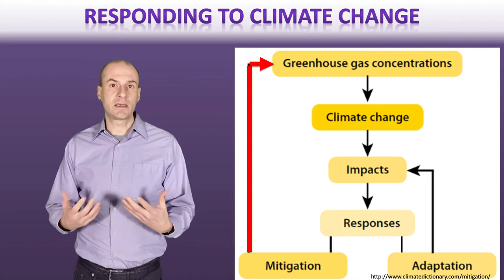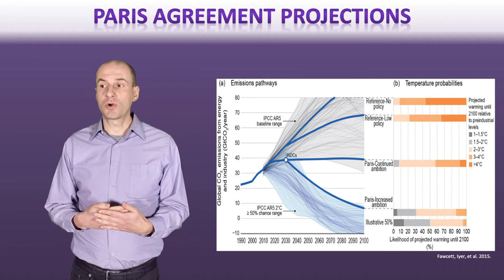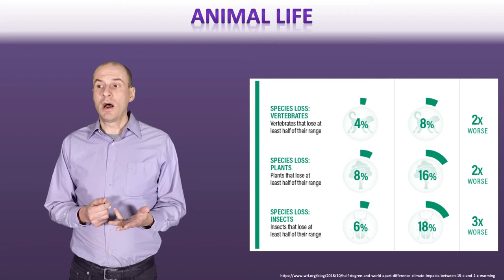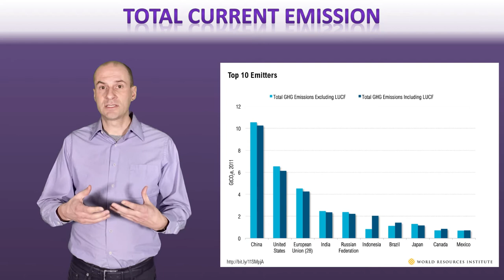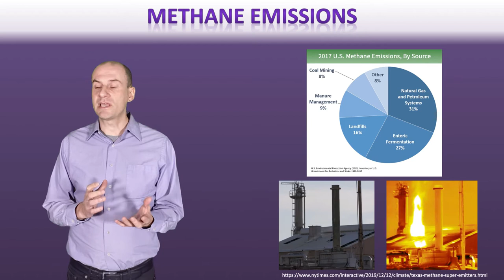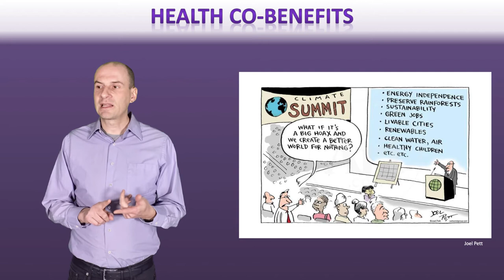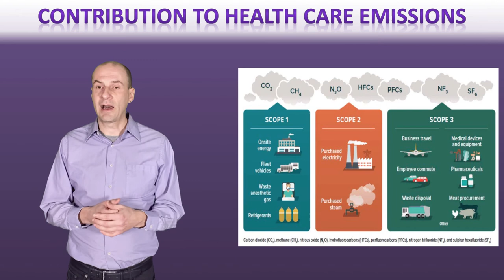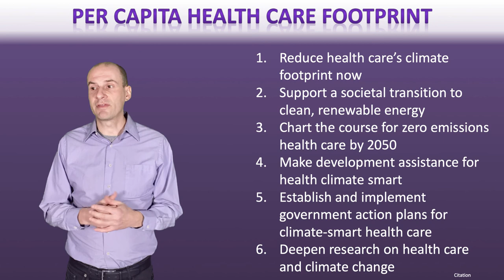Climate Change Mitigation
Table of Contents:

00:42 -
01:11 -
01:32 - IPCC Estimates, 2014
03:01 -
03:39 -
04:22 -
04:55 -
07:09 -
08:18 -
08:54 -
09:10 -
09:37 -
10:34 -
11:03 -
11:06 -
11:33 -
12:54 -
13:53 -
14:07 -
14:58 -
15:13 -
15:49 -
16:37 -
16:56 -
18:08 -
19:33 -
20:06 -
20:31 -
20:51 -
20:54 -
21:07 -
21:15 -
21:36 -
21:52 -
22:01 -
22:17 -
22:32 -
22:49 -
23:39 -
24:39 -
25:48 -
26:01 -
26:12 -
26:28 -
27:00 -
28:39 -
29:07 -
29:29 -
29:44 -
30:28 -
32:14 -